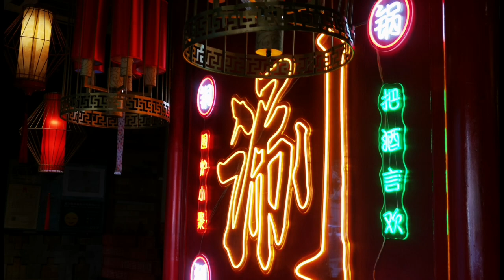深圳北京涮羊肉